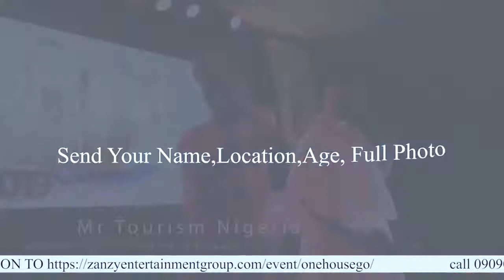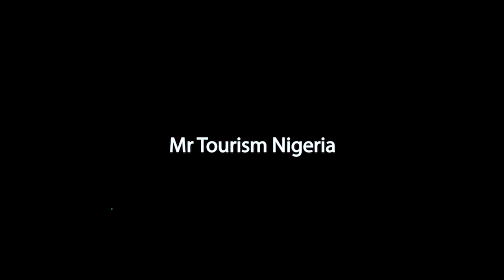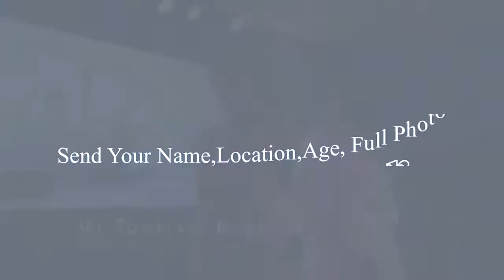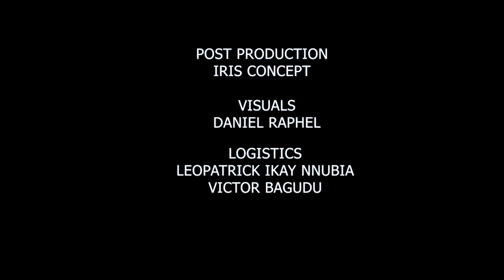Day 8 One House Reality TV Show season 2